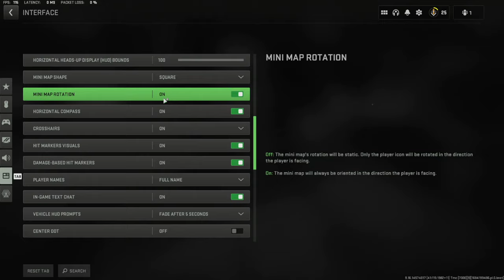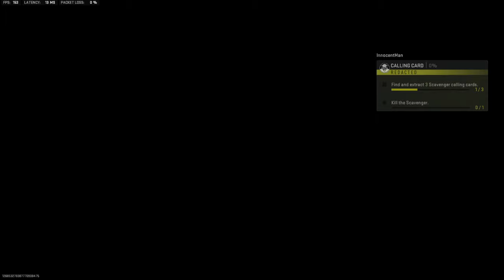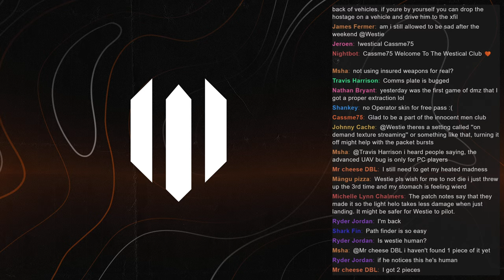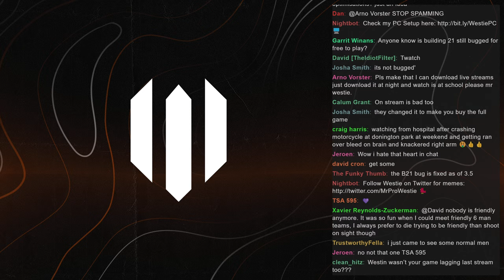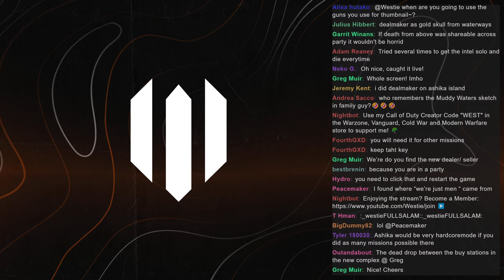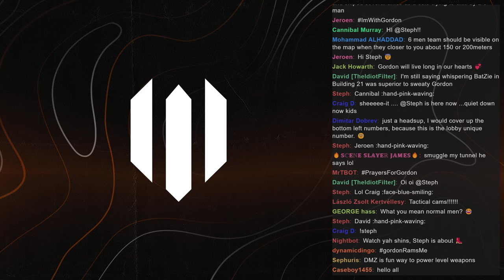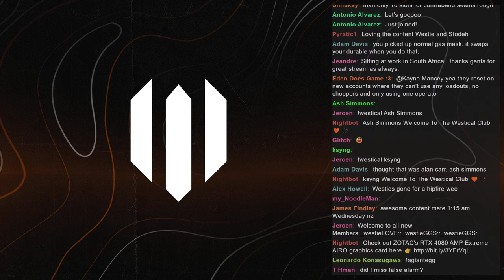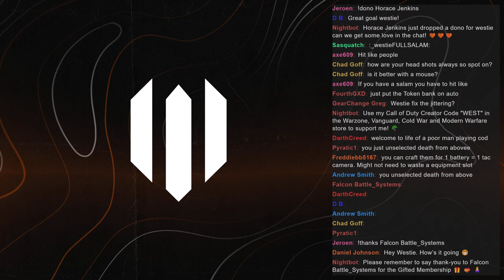This version of DMZ might be better..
This version of DMZ might be better... playing DMZ Hardcore again on a new account! Today we'll be working to rank up some other factions. I hope you enjoy this DMZ Season 3 Reloaded gameplay. Playing w/ @Stodeh and @jackfrags.